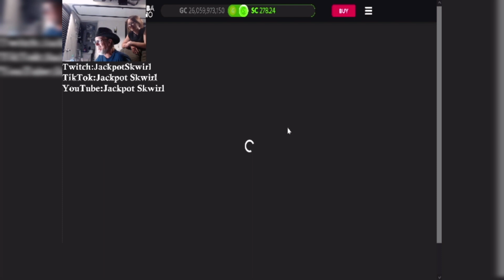TRIPLE DOUBLE DISCO BONUS BIG WIN CHUMBA ONLINE CASINO